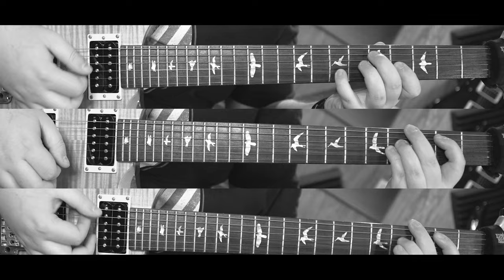Jason Aldean - "Tough Crowd" - Guitar cover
Hey everyone, here is my cover of one of Jason Aldean's newest songs, "Tough Crowd". Loving the new JA stuff coming out!
                           Gear Used
* GUITAR: PRS SE Custom 24
* FRET WRAP: Gruv Gear Ernie Ball Fret Wrap
* PICK: Howling Monkey Jazz iii

* SIGNAL CHAIN: Headrush Gigboard // York Audio Marshall M25 Cab IR Pack

* Camera: Sony A6400 // Sigma 16mm F/1.4